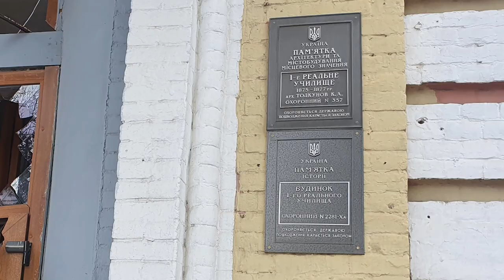Сold multiplies the damage caused by the rocket - Adam Sybera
Analyst Adam Sybera shows the destructions caused by a Russian missile in the spring of 2022. The building of the Agricultural Academy, which is a monument of architecture, and surrounding residential buildings are damaged. The big problem is broken windows, which makes inhabitance within such buildings impossible in winter times.

Documented on March 08, 2022 by Nataliya Zubar and on December 06, 2022 by Petr Pojman.
Narrated by Adam Sybera.